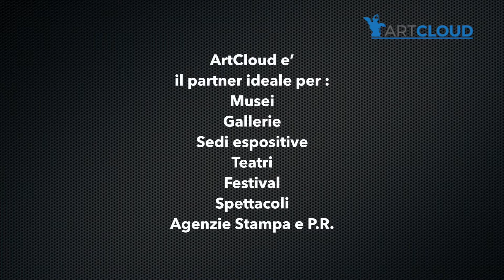Art Cloud 1080p 30fps H264 128kbit AAC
Art Cloud video presentazione.